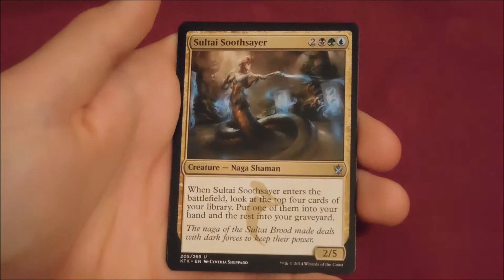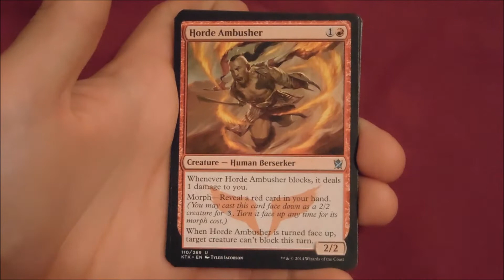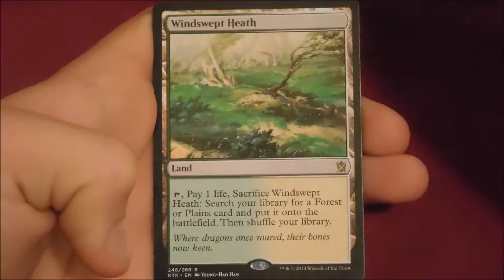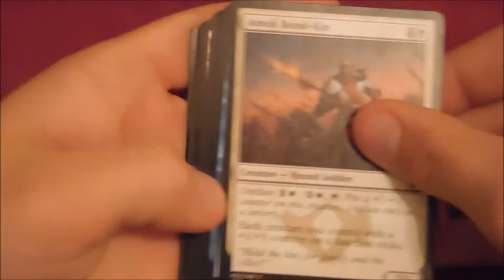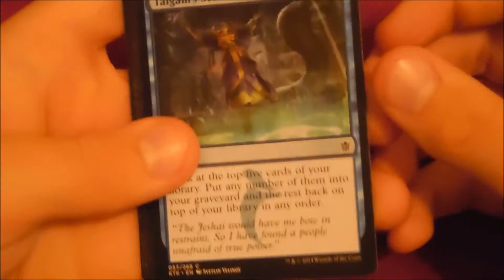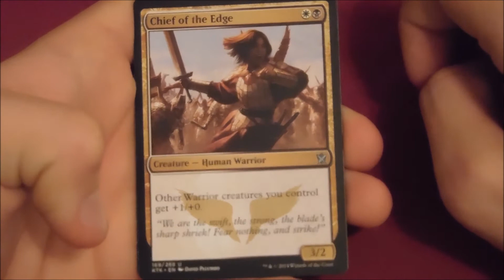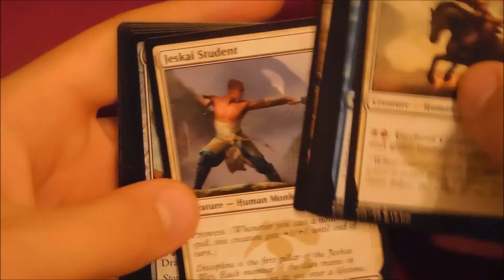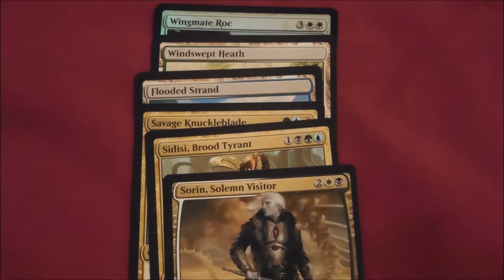Khans of Tarkir Birthday Opening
I open some booster packs for my birthday and easily get my moneys worth